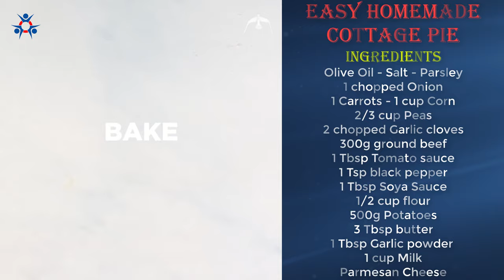Easy Homemade Cottage Pie| Healthy keto meals| Healthy recipes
Shepherd's pie, home pie, or hachis Parmentier is a minced meat pie with a crust or topping of mashed potato; it is most likely of English origin. The dish has numerous versions, but the defining active ingredients are minced red meat prepared in a gravy or sauce with onions, and a topping of mashed potato
There is quite often confusion over the difference in between Shepherd's Pie and Cottage Pie. Both are made the same way-- a beef mince filling in a gravy sauce that is topped with mashed potato, sprayed with parmesan then baked. (That crusty top is everything!!).

The only difference is that Shepherd's Pie is made with lamb instead of beef. So if you want, simply swap the beef in this recipe with lamb and you'll have a Shepherd's Pie!
𝗜𝗻𝗴𝗿𝗲𝗱𝗶𝗲𝗻𝘁𝘀
Olive Oil - Salt - Parsley
1 chopped Onion
1 Carrots - 1 cup Corn
2/3 cup Peas
2 chopped Garlic cloves
300g ground beef
1 Tbsp Tomato sauce
1 Tsp black pepper
1 Tbsp Soya Sauce
1/2 cup flour
500g Potatoes
3 Tbsp butter
1 Tbsp Garlic powder
1 cup Milk
Parmesan Cheese

𝗗𝗶𝗿𝗲𝗰𝘁𝗶𝗼𝗻:
00:09 Homemade Cottage Pie
00:25 Cottage Pie filling preparation
01:36 boil potatoes
02:23 prepare to bake
03:09 plate up and serve a piece of cottage pie

𝗛𝗲𝗿𝗲 𝗮𝗿𝗲 𝘀𝗼𝗺𝗲 𝘂𝘀𝗲𝗳𝘂𝗹 𝗹𝗶𝗻𝗸𝘀:
shepherd's pie beef;
best shepherd's pie;